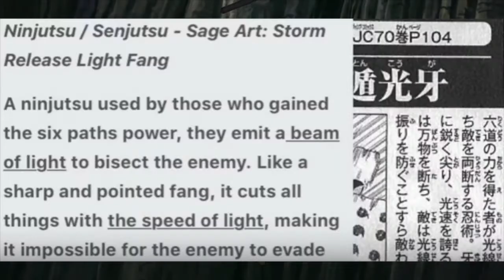Naruto Uzumaki Vs The Five Kage